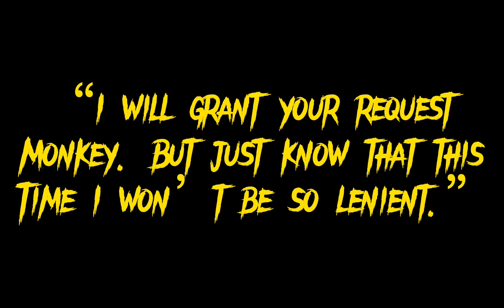Fan Made Death Battle Trailer: Monkey King vs Buddha